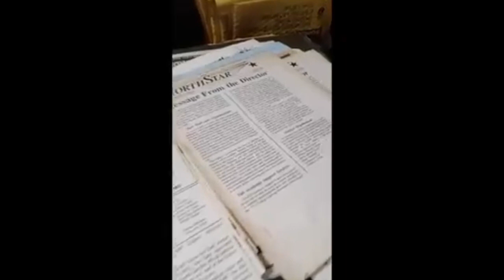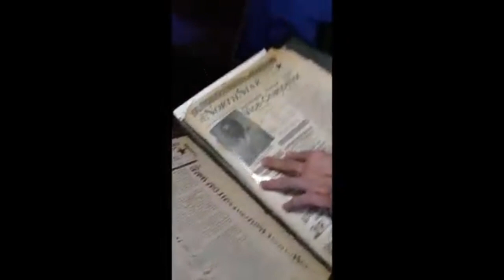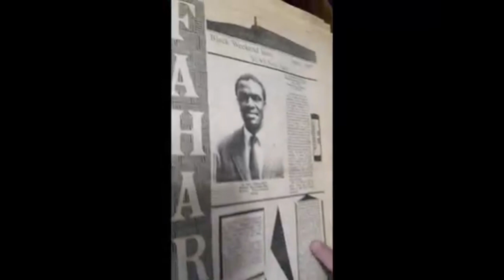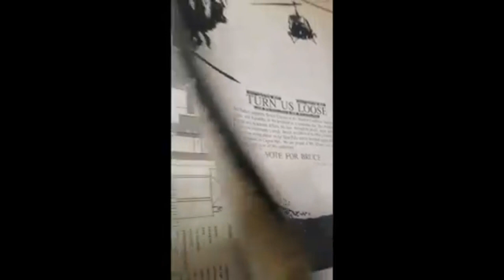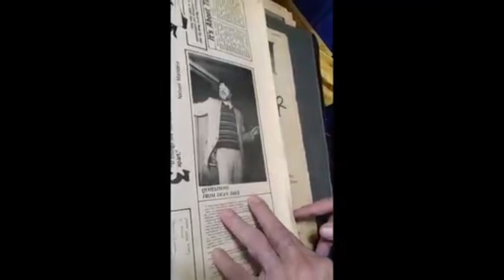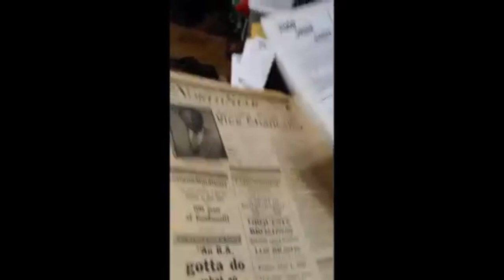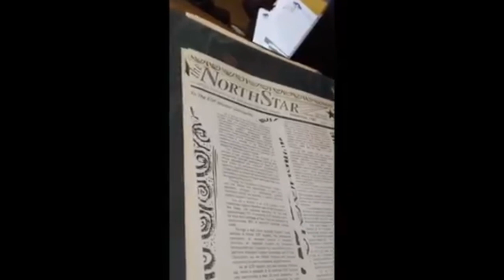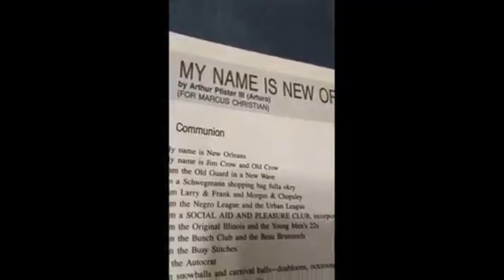🌟 Try being a member of this --NP Crew🌟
Professor Arturo (Arthur Pfister), a voice that echoes through the halls of time from the vibrant 1960s to the present. As we unveil his portfolio from SUNY New Paltz, we’re not just revisiting history; we’re re-experiencing the pulsating heart of a movement.

📜 From the insightful pages of the EOP’s The North Star to the culturally rich narratives of The FAHARI, Professor ARTURO’s editorship is a beacon of inspiration.

🎤 His portfolio is more than a collection; it’s a journey through the soul of New Orleans, a symphony of jazz-infused poetry, and a testament to the enduring spirit of the Broadside poets. It’s an honor to share and explain these pivotal publications that have left an indelible mark on literary history.

As one of the original Broadside poets of the 1960s. his contributions during that time have been recognized and his work has been featured in various publications and collaborations with a wide range of artists. Broadside poets were part of a significant movement in African American literature, and their work often reflected the social and political issues of the time. Professor Arturo’s poetry, infused with the spirit of New Orleans and jazz, is a testament to the vibrant cultural scene of that era. His work continues to be celebrated for its impact and historical significance.

This video recording interview was conducted in 2022.

🔗 Join us in celebrating this storied legacy. Engage with the publications that have captured the essence of an era and continue to inspire generations.